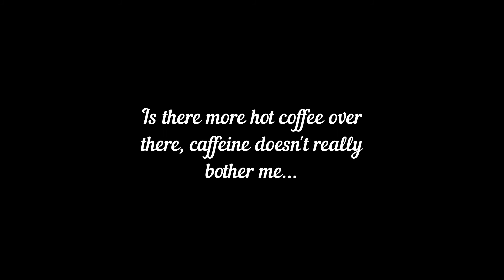Caffeinated Chiropractor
Having some fun in the Fall of 2020!  for more information about what Dr. Kydonieus does and how he can help you and your family have better lives.  Chiropractic and nutrition compliment each other perfectly.